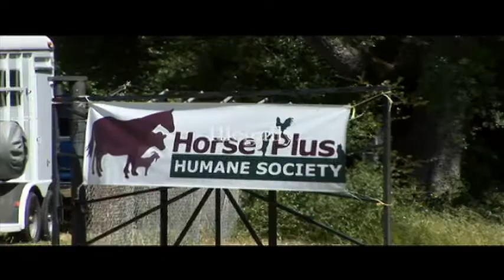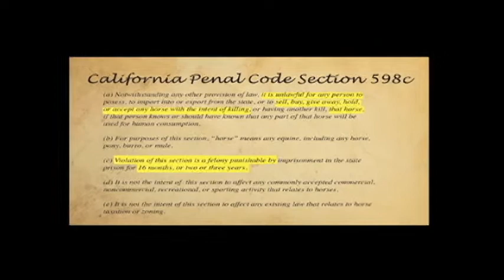Intro to horse documentary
Seeking financial assistance to complete my documentary on the slaughter pipeline.